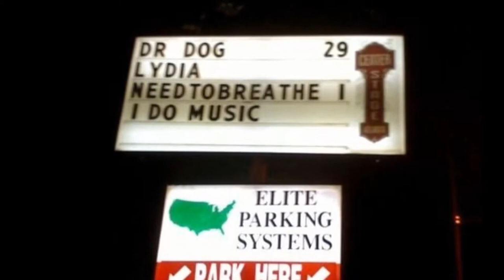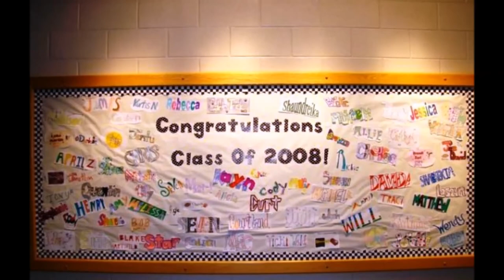Some old pictures from my old computer old old old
Song is by As Cities Burn---Of Want and Misery: The nothing that Kills